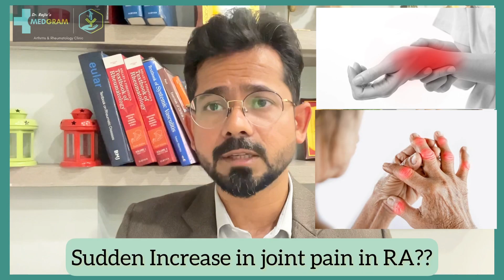गठिया बाय दवा लेने के बाद भी क्यों बढ़ जाता है ? | RA Flare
In this video, Dr. Rajiv Ranjan ( Senior Consultant Rheumatologist @ MEDGRAM(Gurugram), ESIC medical college (Faridabad), EX-Rheumatologist(AIIMS, New Delhi) is talking about Rheumatoid arthritis flare. RA flare can occur even on treatment. There are many reasons of RA flare.